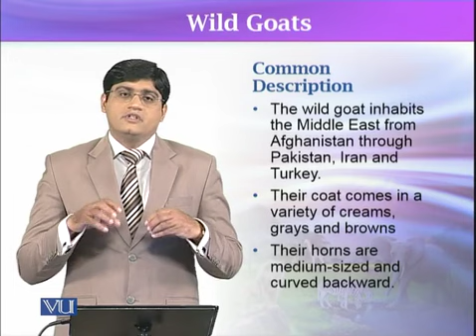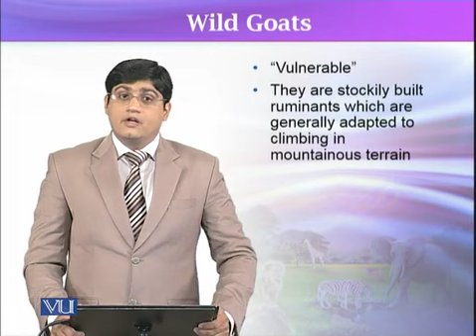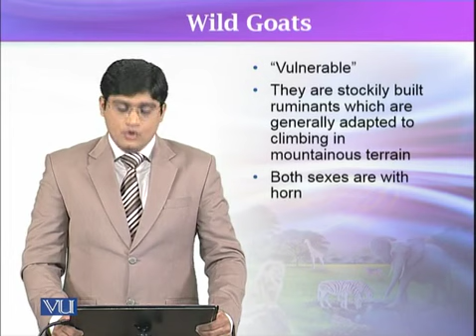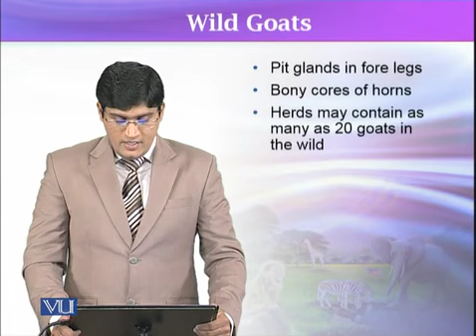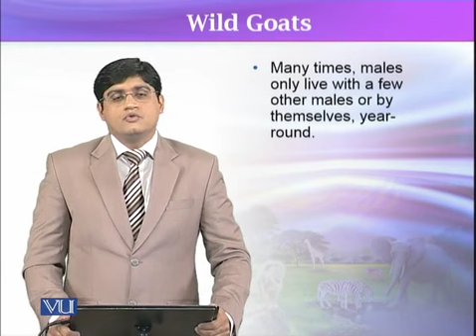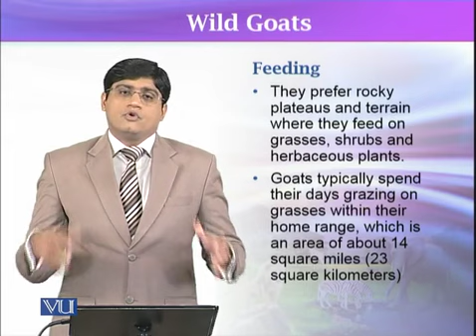ZOO504_Topic171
Wild Goats